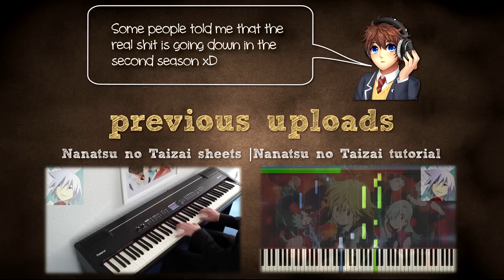CLANNAD ED – dango daikazoku [Full Ver.] (piano & loop pedal)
Hey guys ^-^
Here it is, my first anime piano loop :3!
It was a lot of work to record and edit it but it was a lot of fun as well. It took me some hours to get used to the loopstation and the bunch of effects it comes with but I figured the ones I needed after some time :) But there is yet a ton of different stuff I can do with this thing that I hopefully will figure and use in my upcoming covers.
Furthermore the timing is very important. If you hit a button just a some milliseconds offset to the rythm it will destroy the perormance ^^° I love to arrange with the loopstation because the way you arrange is another than for solo arrangements. The tracks you loop have to fit together and also the dynamics of these must be perfectly adjusted. With looping anime songs I can add all the things I hear in the original song if I want to. There are so many oppertunitys of arranging with it and I am not limited by just two hands at the same time when I think "this part must be in my arrangement too".
I know there are many things to improve and to learn but I gave it my best with this first loop and I hope you like it. I want to improve in different styles of looping and create new ones.
I will definitely continue doing piano solo arrangements but be prepeared for anime piano loops as well ^-^ That's all I had to say for now :3 If you read this you are a real Brotaku xD
Thanks to everyone who supports me :3!

performance with some mistakes is better than performance without emotions...

Loopstation arrangement #1
Arrangement #8
Effect on the FX pedal: Delay

Original song: Dango daikazoku
Original artist: Chata
Composer    : Jun Maeda

An arrangement for piano and loopstation created by Fannix.